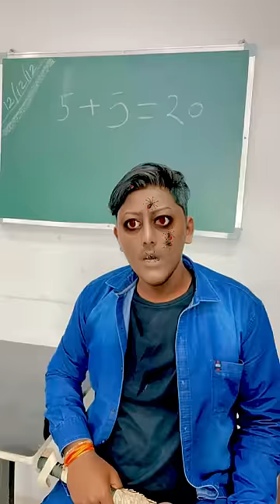bhooto ka school 😱😂||zoya sheikh